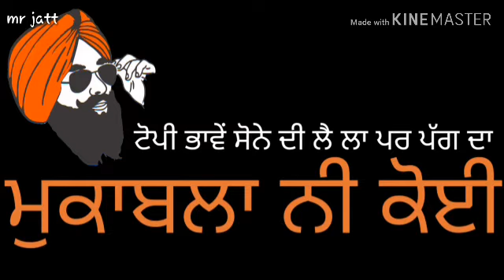Pagg Di Muqabla // Dhadi Jatha Gurpreet Singh ( Mr Jatt)